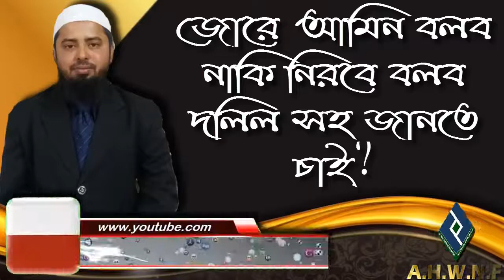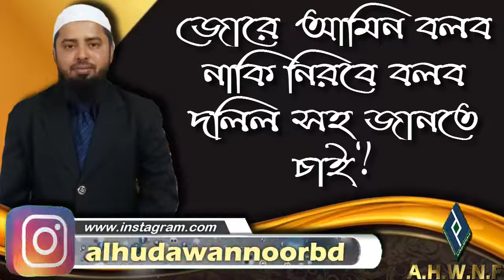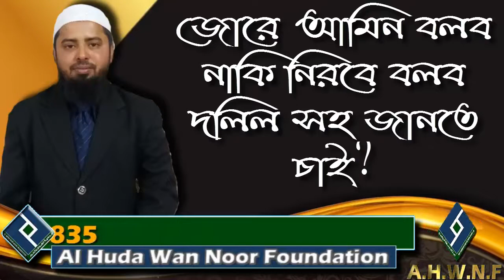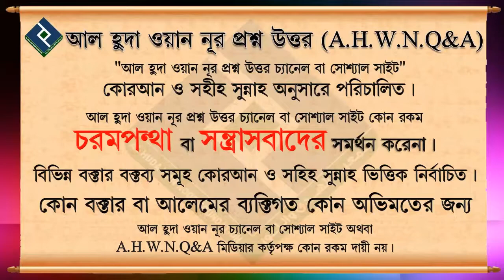জোরে আমিন বলব নাকি নিরবে বলব দলিল সহ জানতে চাই ᴴᴰ┇মোহাম্মদ আসিফ মোল্লা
জোরে আমীন বলার ছহীহ হাদীছ সমূহ
সরবে আমীন বলার একাধিক ছহীহ হাদীছ রয়েছে।

(**এখানে জায়গা না থাকার জন্য সম্পূন আটিকেলটা দিতে পারলাম না**)

[1]. আবুদাঊদ হা/৯৩২, ১/১৩৪-১৩৫ পৃঃ।
[2]. তিরমিযী হা/২৪৮, ১/৫৭-৫৮ পৃঃ।
[3]. তিরমিযী ১/৫৭-৫৮ পৃঃ।
[4]. আবুদাঊদ হা/৯৩৩, ১/১৩৫ পৃঃ, সনদ ছহীহ।
[5]. বুখারী হা/৭৮০, ১ম খন্ড, পৃঃ ১০৭, (ইফাবা হা/৭৪৪ ও ৭৪৬, ২/১২১ পৃঃ); মুসলিম হা/৯৪২, ১ম খন্ড, পৃঃ ১৭৬; আবুদাঊদ হা/৯৩২ ও ৯৩৩, ১/১৩৫ পৃঃ; তিরমিযী হা/২৪৮, ১/৫৭ ও ৫৮ পৃঃ; ইবনু মাজাহ হা/৮৫৬।
[6]. ছহীহ বুখারী হা/৭৮২, ১ম খন্ড, পৃঃ ১০৭-৮।
[7]. আবুদাঊদ হা/৯৭২, ১/১৪০ পৃঃ إذا قرأ: (غير المغضوب عليهم ولا الضالِّين) فَقُوْلُوْا آميْن يُجبْكُم الله।
[8]. বুখারী হা/৬৪০২, ২/৯৪৭ পৃঃ।
[9]. ছহীহ বুখারী ১ম খন্ড, পৃঃ ১০৭-৮, হা/৭৮০, (ইফাবা হা/৭৪৪ ও ৭৪৬, ২/১২১ পৃঃ)-এর অনুচ্ছেদ।
[10]. আহমাদ, ইবনু মাজাহ হা/৮৫৬, সনদ ছহীহ; সিলসিলা ছহীহাহ হা/৬৯১।
[11]. হেদায়া ১/১০৫ পৃঃ।
[12]. ঐ, পৃঃ ২৯৭-৩১২।
[13]. তাফসীরে কুরতুবী ১/১২৭ পৃঃ। [14]. ফাতাওয়া উছায়মীন ১৩/৭৮ পৃঃ।

Present by.
Al Huda Wan Noor Foundation
***যাযাকাল্লাহু খায়ের***